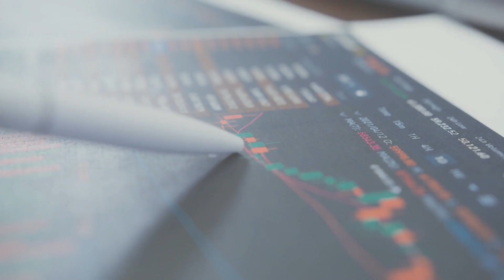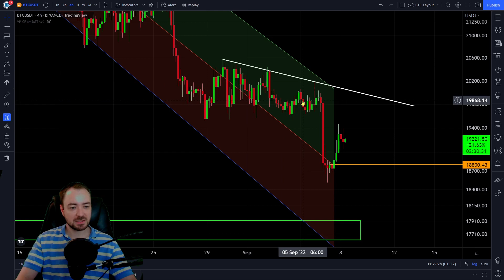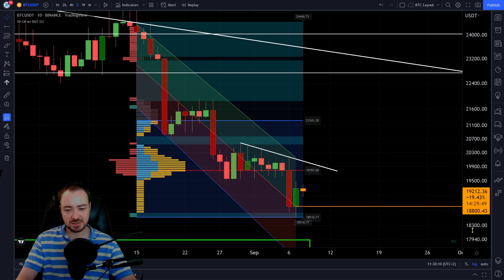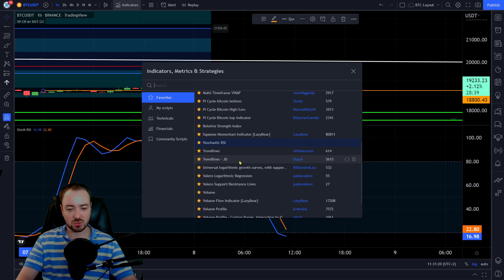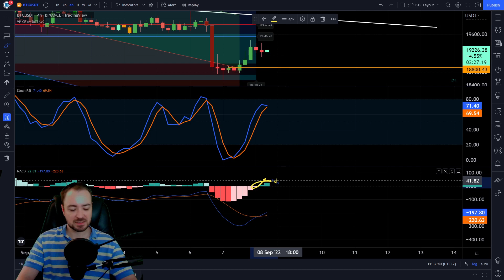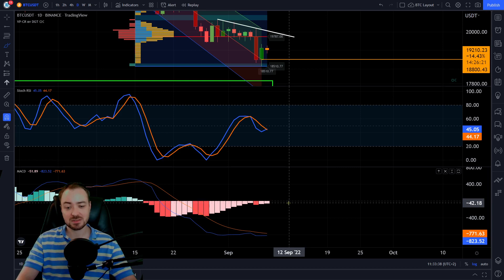BITCOIN ZERSTÖRT BÄREN!!!? 99% werden das verpassen!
Bitcoin steigt aktuell an. Die Trendwende wird eingeleutet!
⬇ ~4000€ BONUS in der Videobeschreibung ⬇

✅ Geringe Gebühren ✅ Beste Börse 2022 ✅ Erhalte bis zu 4163$ nach Einzahlung

UNTERSTÜTZUNG

Unterstützung.

► BITCOIN: 1EZJMqWAzPK1cM6NN5yb6Qx3MRZuN1RHKa

► ETHEREUM: 0x26f70B8055BFB873943E4A3FB14aeFE3E6F17E0C

THEMA

Gruß,
Marcus | Blockreporter